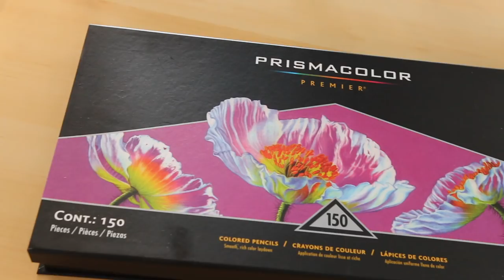How to Color a Flower with Prismacolor Colored Pencils For Beginners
I show you how to color an asiatic lily flower in an easy step by step tutorial for beginners.

My Recommended Products:
Prismacolor Pencils
Stonehenge Paper
Caran D'ache Colorless Blender

Equipment/Tools:
Gopro Hero
Canon 70D
Strathmore Bristol Paper